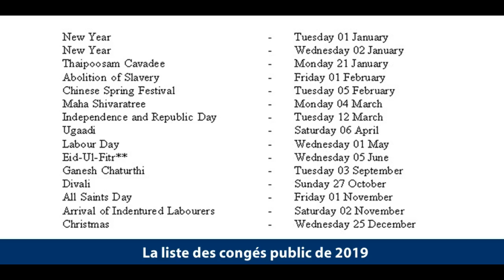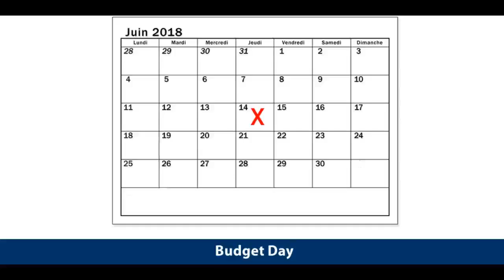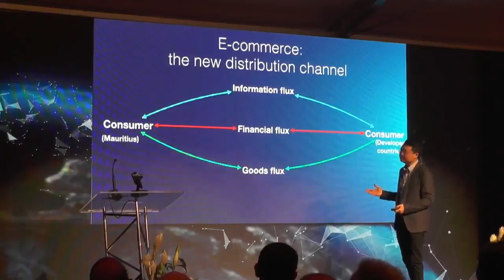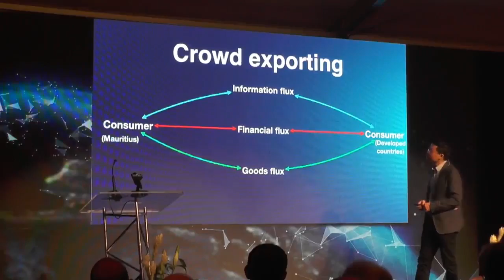Maurice Info - Le 8h00 du 26 Mai 2018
Une actualité par heure - Maurice Info - Le 8h00 du 26 Mai 2018